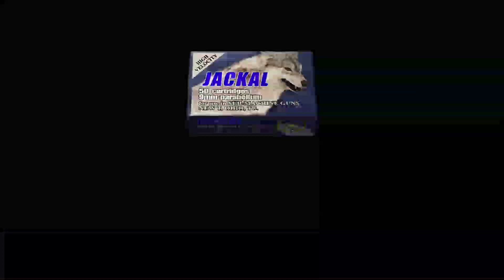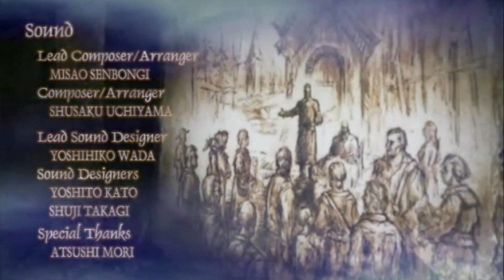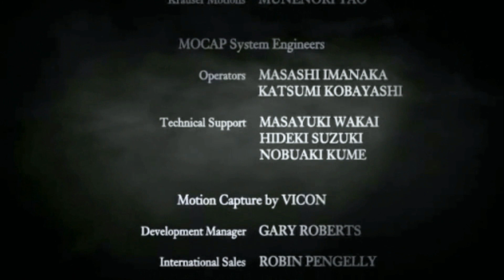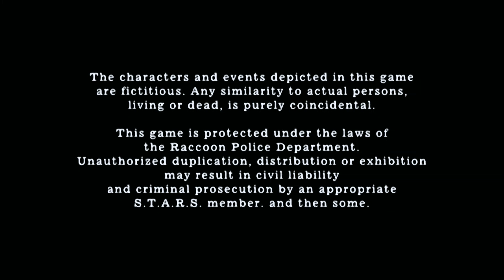Resident Evil 4 The Final Chapter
We are finally here!!! The ending of Resident Evil 4!!! I hope you have enjoyed this series, and hope you come along for others. My first commentated let's play i feel was quite the success. Now. Time for the next one! Let's go!!

Visit the artist who does the thumbnail chibi art and check out everything else she can do! It's awesome stuff! Go check it out!